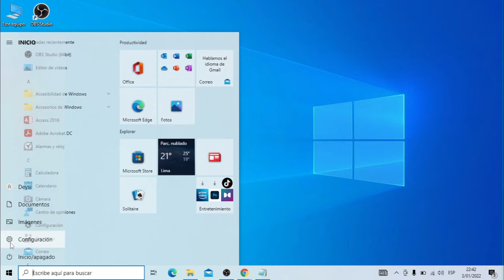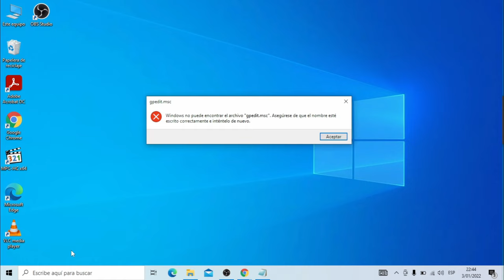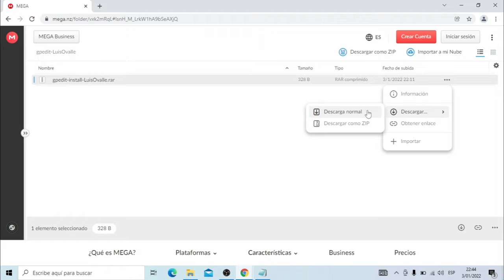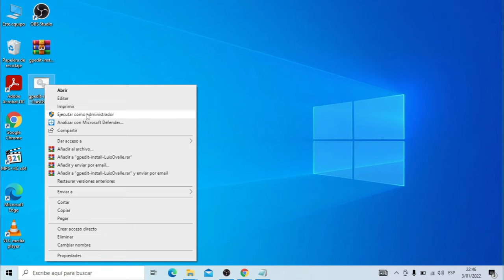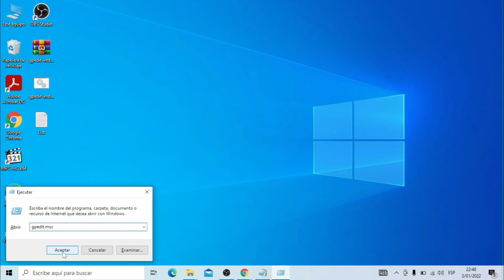Como ACTIVAR GPEDIT.MSC en WINDOWS 10 y 11 método seguro ✅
Como Activar gpedit.msc en windows 10 y 11. Vamos a instalar la herramienta gpedit.msc o también conocido como directivas de grupo local de manera segura y fácil válido para Windows 10 y 11. sigue el vídeo paso a paso.